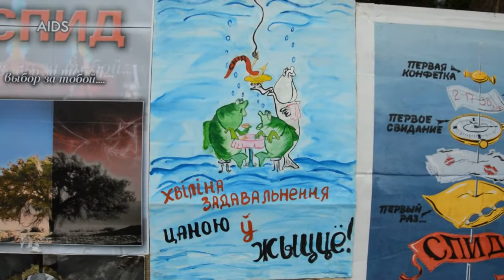Брест. День памяти жертв СПИДа.19.05.2018